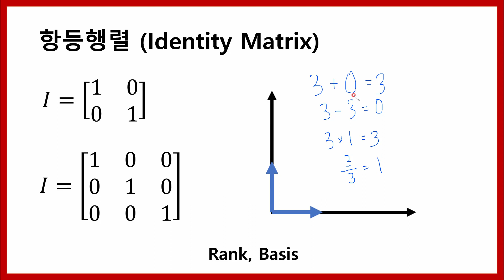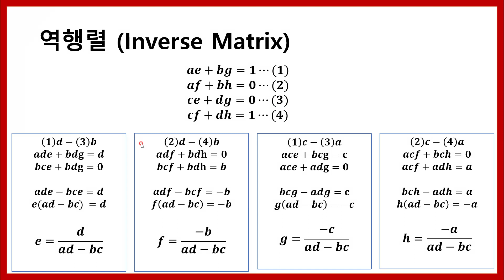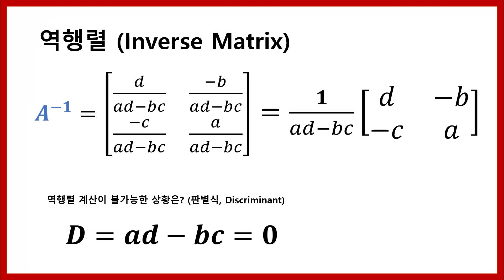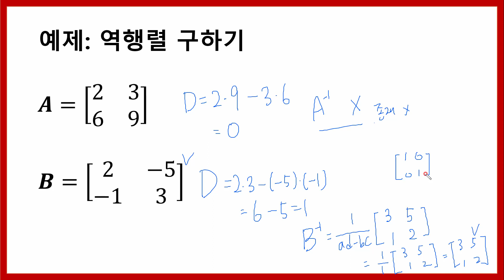[공학도를 위한 수학 5] 역행렬 (Inverse Matrix)